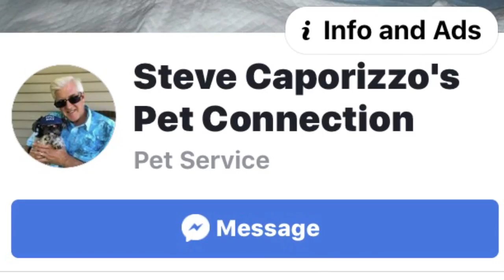Dog swims 5 miles to safety after jumping off boat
After his dog jumped of his boat- a local man feared his pet was gone forever. But, thankfully this pooch knew how to do much more than just “doggy paddle”.